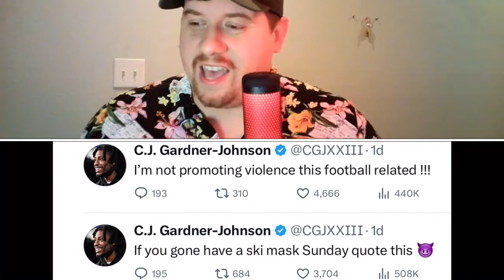CJ Gardner-Johnson and why the BLUE SKI MASK Battlecry is important to Detroit | Full Clip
FULL VIDEO of CJ Gardner Johnson and Why the Detroit Lions BLUE SKY MASK is more than just a battle cry.

Another way to follow me is at-
Facebook.com/TheTouchdownWithDougSmith
Instagram.com/TheTouchdownwithDougSmith